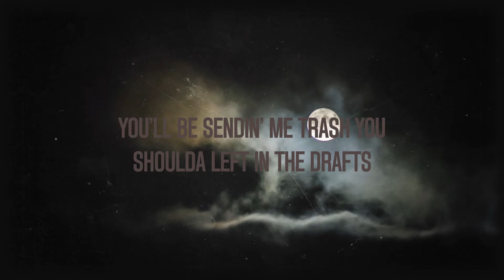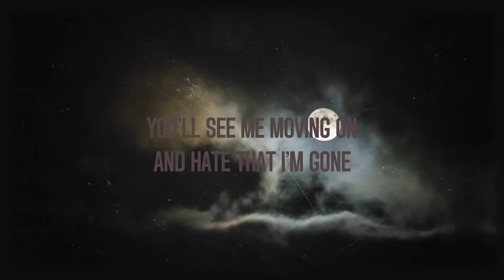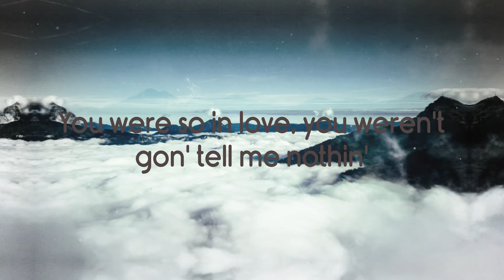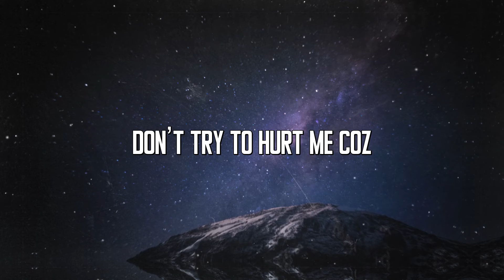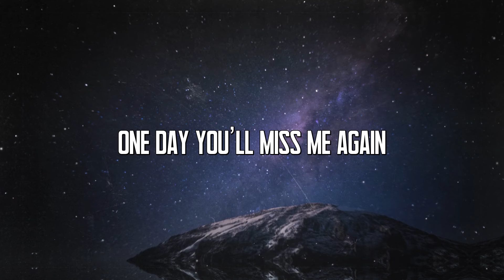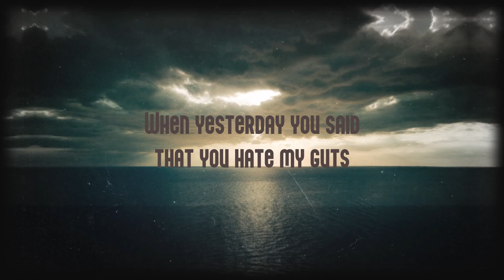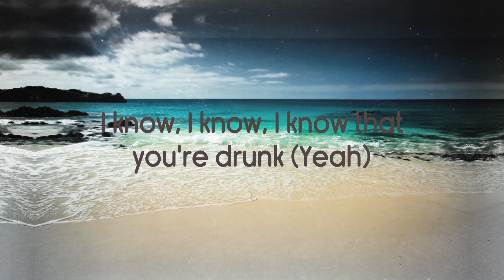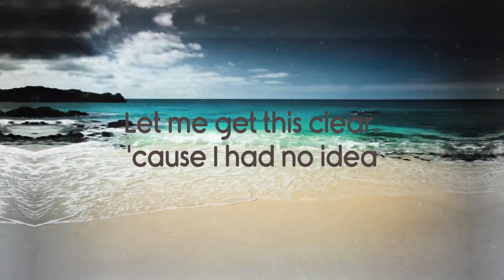Telepath - Conan Gray (Lyrics Video) 🌹